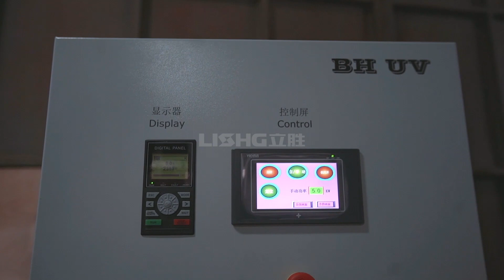6color central drum type flexo printing machine with one color UV system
Wenzhou Lisheng Printing&Packaging Machinery Co.,Ltd
This machine is also suitable for bopp, opp, pet, pvc, pe, hdpe, pu,  and so on

Add: chuangye road, wanquan town, pingyang county, wenzhou city, zhejiang, china
Máquina de impresión flexográfica de tambor central de 6 colores